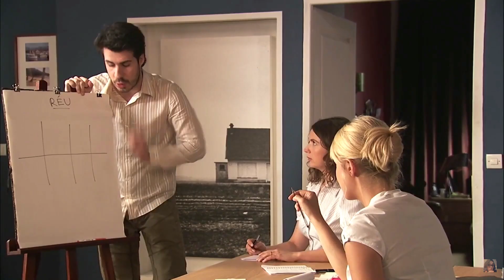Disney Dreamlight Valley #2: J'organise l'acceuil des migrants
suite du Best Of de la découverte en live twitch du dernier jeu disney: Dreamlight Valley

Après ma prise de pouvoir sur ce nouveau royaume, je compte bien en faire le plus puissant royaume du multivers! Pour cela j'ai besoin d'escla...de main d'œuvre qualifiée.
Dans cet épisode je met tout en œuvre pour attirer les migrants économique en leur offrant des conditions de vie exceptionnelle.
Mais cette politique de logement et d'accueil demande un certain nombre de sacrifices pour les nouveaux arrivants...